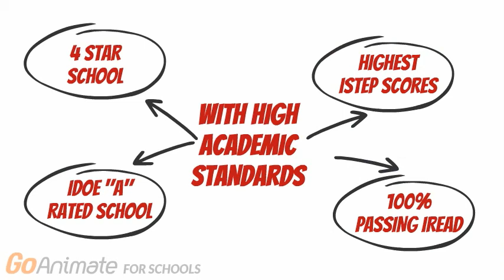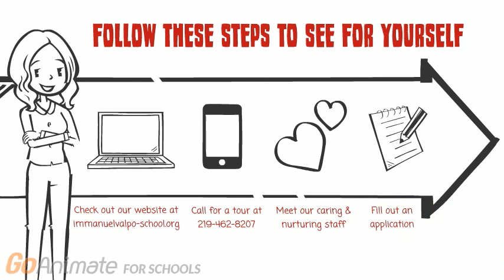J Bachman Principal of Immanuel